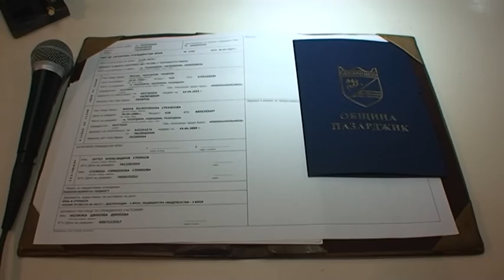Asan ile Güldenis Düğün Töreni Pazardjık